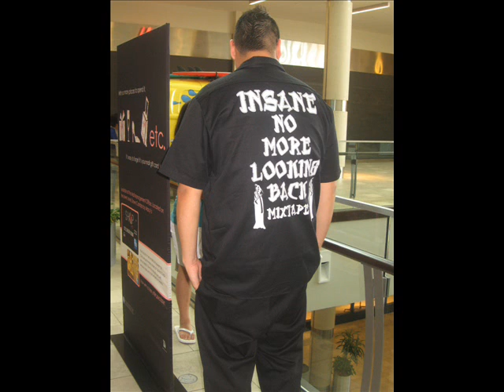TE VEZ FATAL REMIX -EL TRONO DE MEXICO FT.INSANE(DURANGUENSE) 2011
UNA CANCION DEL TRONO DE MEXICO CANTADA EN INGLES PA UNA ZORRA POR AY QUE NO ME DEJA ENPAZ JAJA SLAUDOS A TODOS QUE APOYAN SIEMPRE Y YA VIENE 2 DISCOS CHINGONES PA MI RAZA EL KUMBIERO RAPERO DE HOUSTON EL REGIO INSANE AKA EL SOLITARIO.